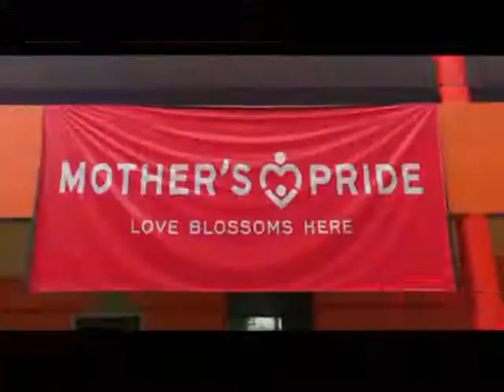Mother's Pride School new branch starts in Dugri Ludhiana